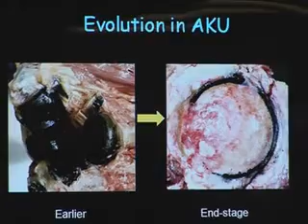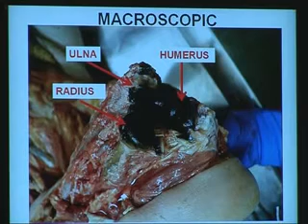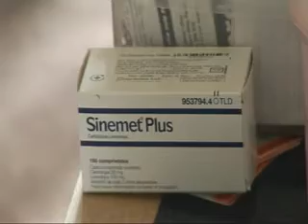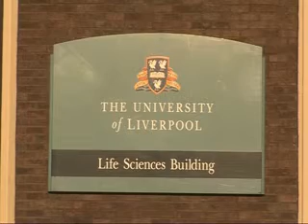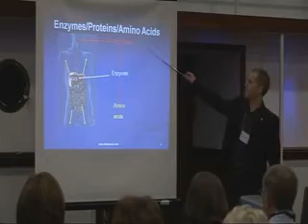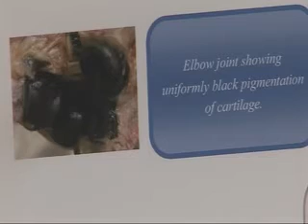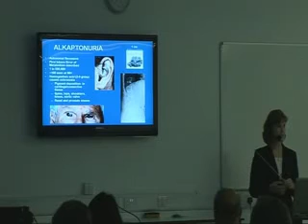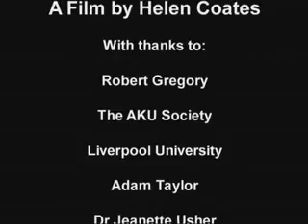AKU A Story of Hope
Alkaptonuria is a debilitating and rare genetic disease that affects the cartilage and bone, slowly destroying them. Adults with the disease often have to undergo major surgery, hip, shoulder and joint replacements, and suffer from heart disease, kidney illnesses, and many other problems. Because Alkaptonuria is so rare, it is unknown to the general public and poorly understood by many doctors.

It is what is known as an orphan disease -- orphaned from society, orphaned from the medical profession, and orphaned from government. Sufferers are on their own: isolated from support networks, ignored by society, and overlooked by the medical establishment.

The Alkaptonuria Society was set up to tackle these problems. It aims to raise awareness about Alkaptonuria among patients, their families, the public, and the medical profession, and to fund research to help find a cure to this serious and rare disease.

'One of the worst things about this disease is not knowing what is causing all the pain,' wrote one sufferer. The Alkaptonuria Society exists to promote information, show sufferers that they are not alone, and give them the hope that one day a cure will be found.